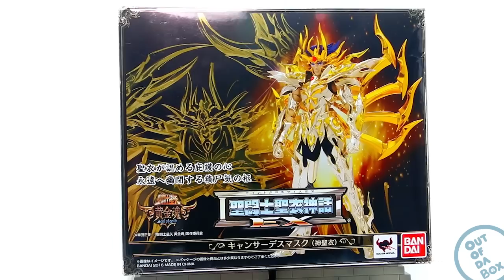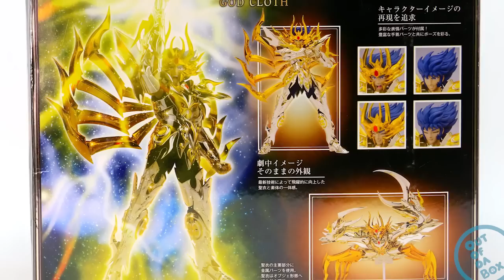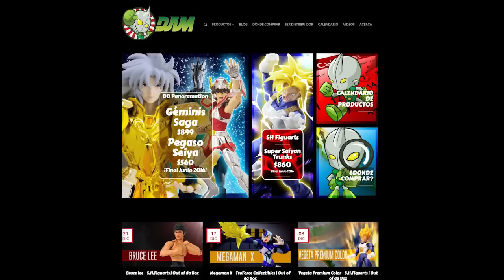Deathmask de Cáncer God Cloth - Myth Cloth EX | Out of da Box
En esta edición de Out of da Box, les traemos una revisión exclusiva de la figura de Deathmask de Cáncer God Cloth de la línea Myth Cloth EX. La pieza muy pronto estará a la venta en México por parte de Distribuidora Animexico (DAM).